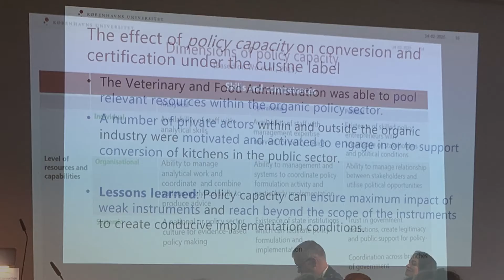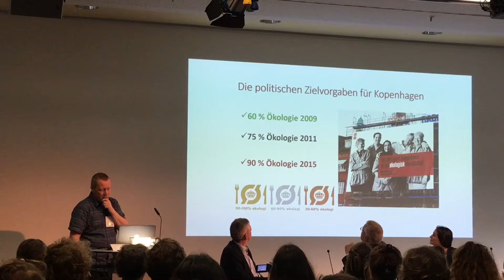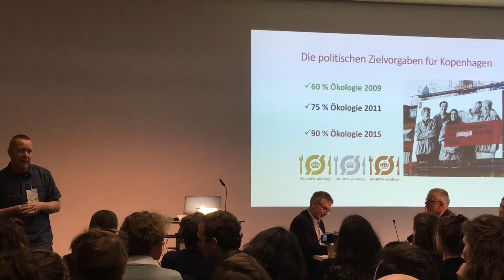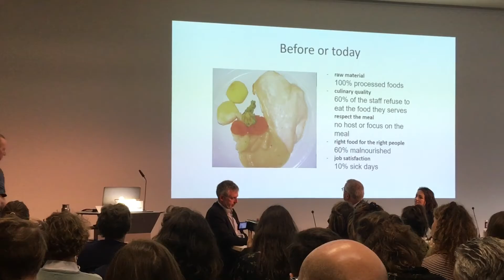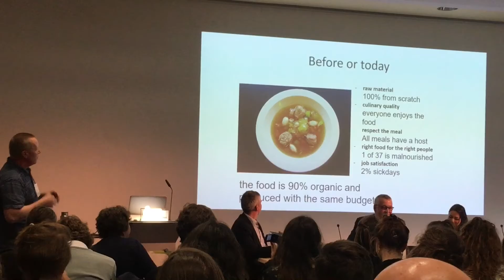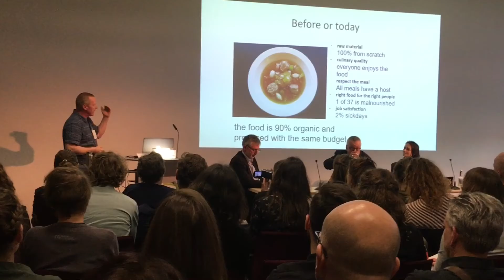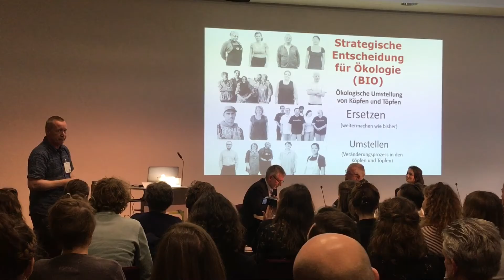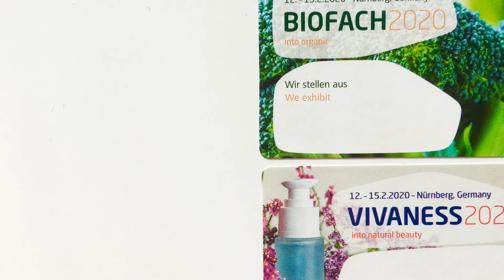Kenneth Hojgaard about organic food in kitchens of eldery houses in Denmark during BIOFACH& VIVANESS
Kenneth Hojgaard about organic food in kitchens of eldery houses in Denmark during BIOFACH& VIVANESS 2020 in Nurnberg.  ➨ MORE BELOW !!!
Kenneth Hojgaard tells his story about the first conversion of an eldery house in Copenhagen and what kind of challenges he had faced.
- did the cook eat what he served?
- why the eldery were so much malnourished?
- what has changed their attitude to Kenneth?
- are other eldery houses trying to introduce organic food to their kitchens?
- what the government has to do with it?

Kenneth Hojgaard w zabawny sposób przybliża historię swojego pierwszego wdrożenia organicznej żywności do gastronomii w domach spokojnej starości w Kopenhadze. Podaje liczby, przyczyny oporu kucharzy i dlaczego dziś kolejne placówki stoją w kolejce, by je przeszkolić?
Czy to jest coś, co może przyjąć się również w innych krajach? Targi BIOFACH& VIVANESS 2020 w Niemczech zaprosiły gości z Danii, by pokazać przykład tzw. dobrych praktyk w zakresie masowego żywienia w placówkach opieki. Sala konferencyjna pękała w szwach.

Reportaż: Żaneta Geltz

CYKL: Happy Evolution TV
YouTube channel ➨ - wywiady, relacje z wydarzeń

➨ Zajrzyj też na nasz nowy profil:
gdzie gromadzimy bezpieczne eko wybory dla naszych Czytelników, Widzów i Słuchaczy.